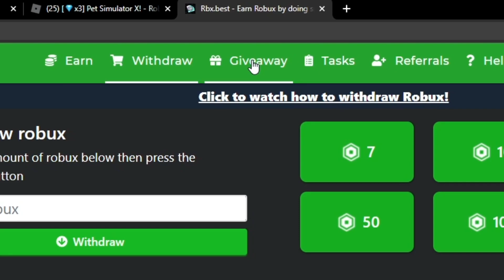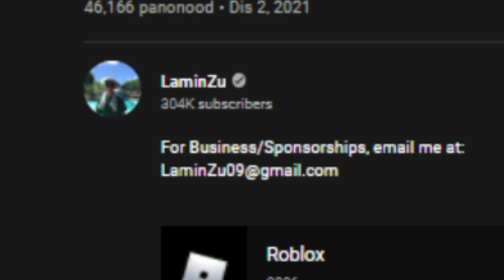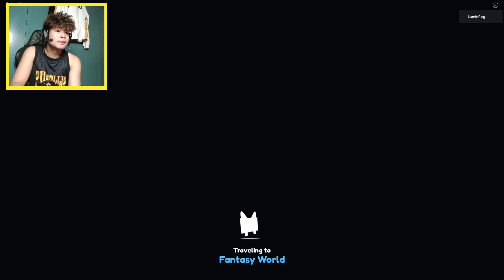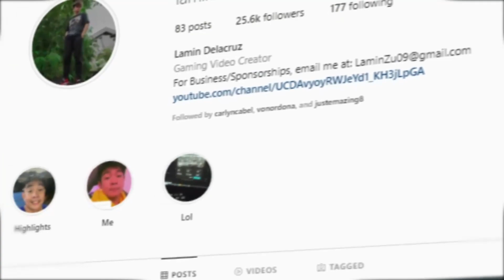Pet Simulator X | ROBLOX | THE RAREST PET!! | GRABE MGA NAKUHA KO!